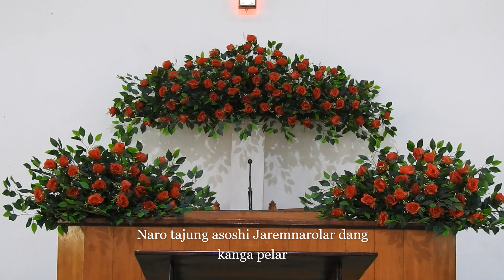Taochi Ola 8 Pei Menen Bushidi/ABA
For family devotion. God bless all the viewers